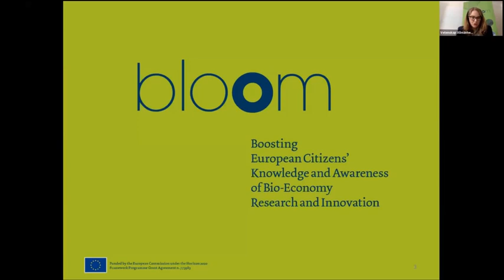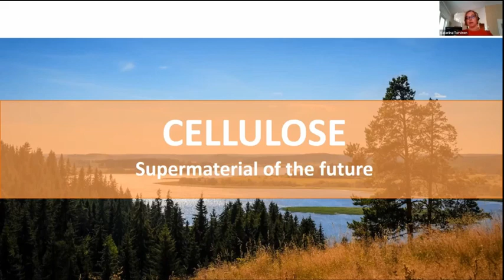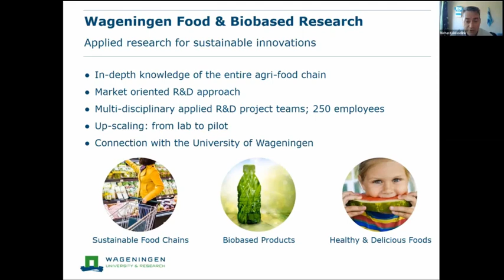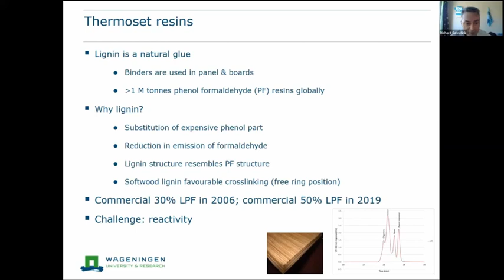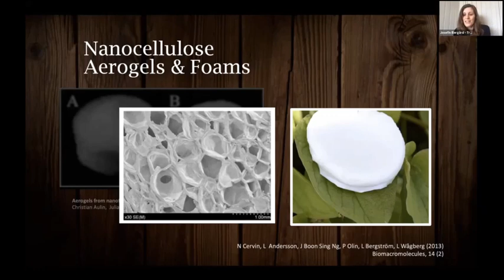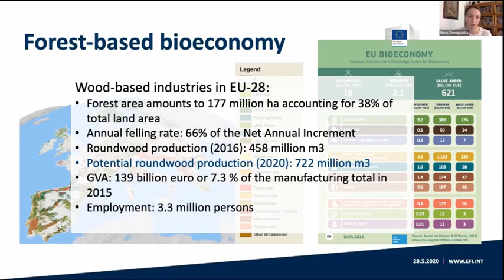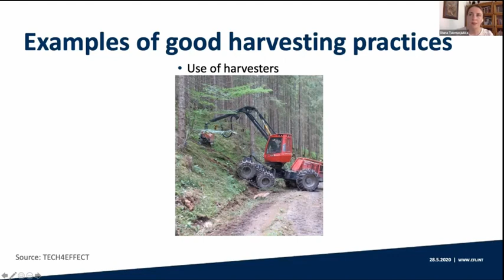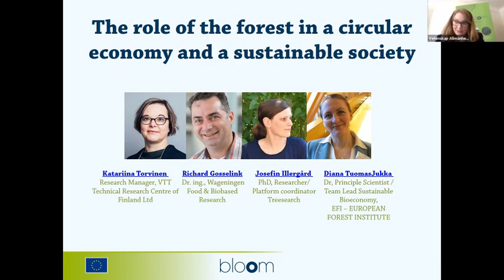What the tree can do! - The Forest Bioeconomy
The Dutch Hub and the Nordic Hub of the BLOOM project organized the “What the tree can do” Webinar as the second one of the BLOOM Bioeconomy Webinar Series "Bioeconomy in our daily lives".

In the webinar you will meet four top researchers in the different fields of forest bioeconomy talking about opportunities related to wood fibers and lignin as well as perspectives of future research, forest availability and the role of bioeconomy in a sustainable future.

AGENDA
Cellulose Fibres – Available products and opportunities – Research Manager, VTT Technical Research Centre of Finland Ltd, Katariina Torvinen

Lignin products: from research to demonstration  – Dr. ing., Wageningen Food & Biobased Research, Richard Gosselink

New materials from the forest – from super-strong fibres to wood-batteries
 – PhD, researcher/Platform coordinator Treesearch, Josefin Illergård

Wood and forest: sustainably contributing to a circular bioeconomy – Dr., Principle Scientist / Team Lead Sustainable Bioeconomy, EUROPEAN FOREST INSTITUTE (EFI), Diana TuomasJukka